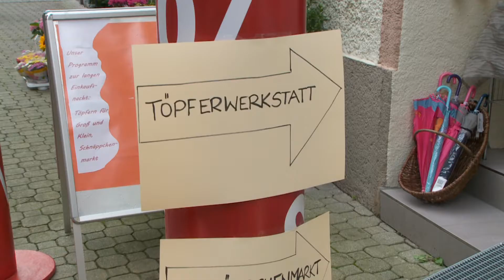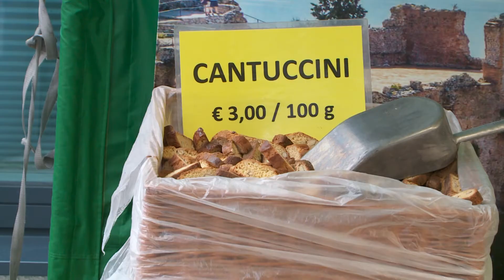Alles Paletti EKN Waidhofen/ybbs